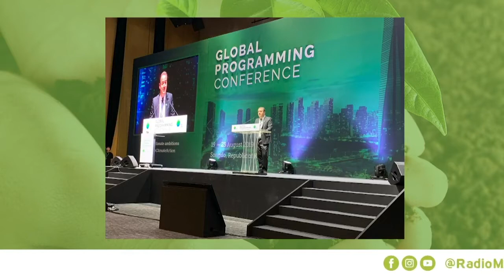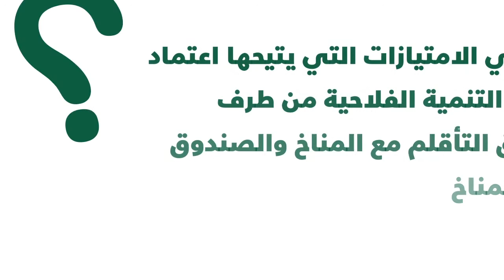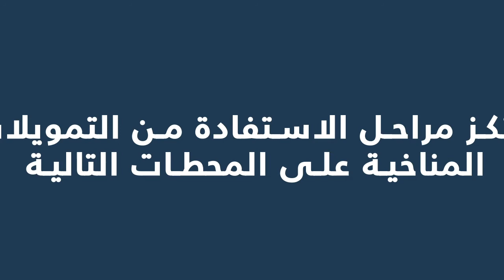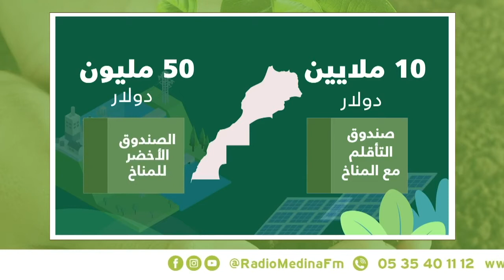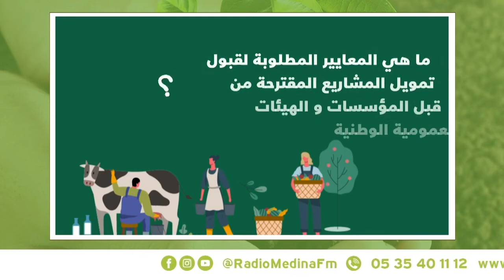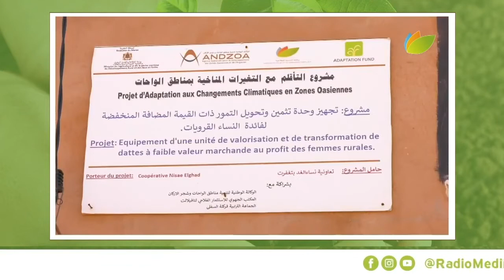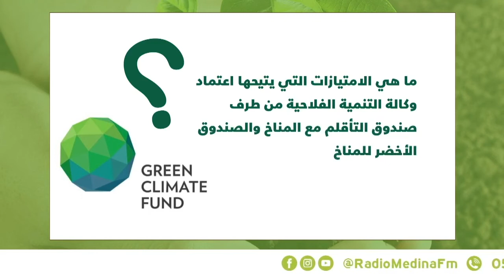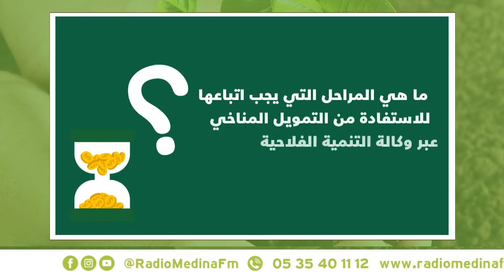مع الفلاح حصيلة التمويلات المناخية في إطار التنمية المستدامة للقطاع الفلاحي